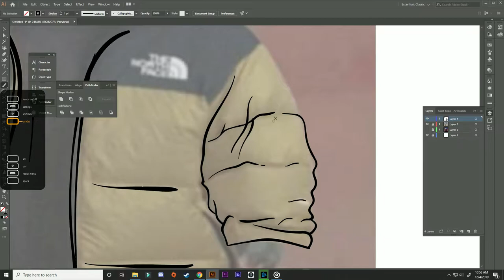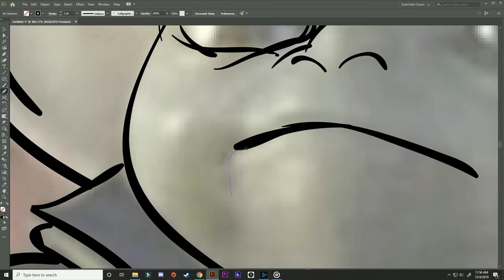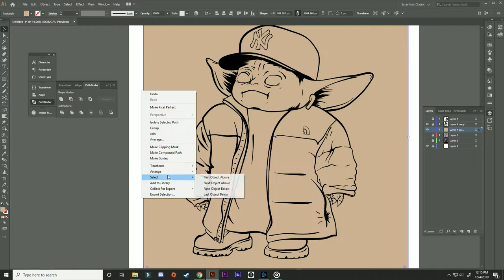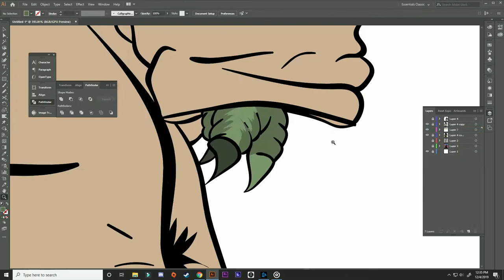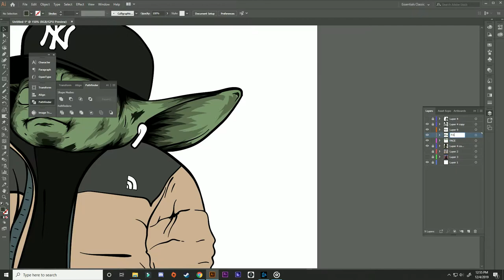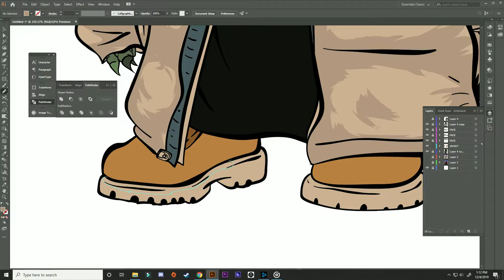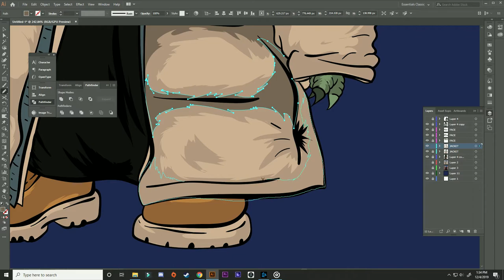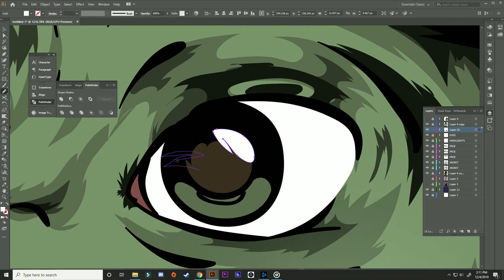Baby Yoda - Cartoon Speedart / Adobe Illustrator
Deadass illustrated baby yoda in his linox av nyc wear!

This is a speed art of the new hit sinsation baby yoda! made by yours truly

sub for more comment for ideas

Work time - 3:40:50